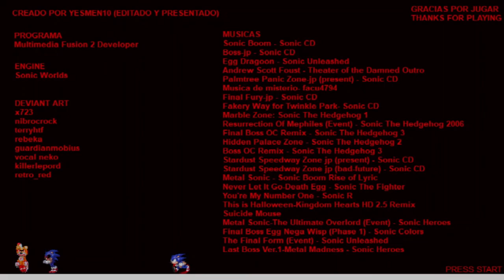Sonic Fear 2: Metal Sonic out of control(Gameplay)